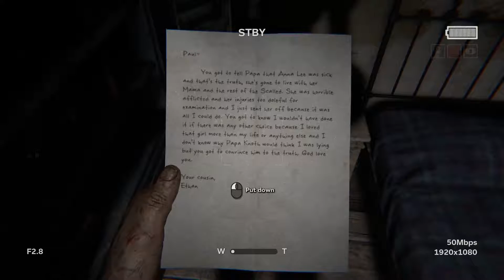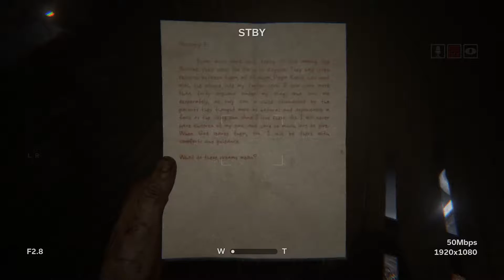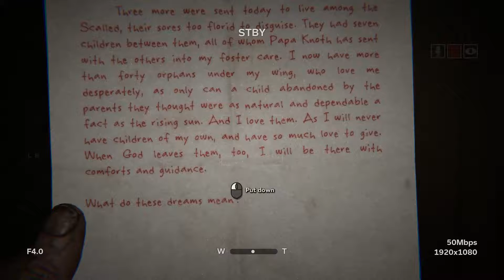Let's Play Outlast 2 - Episode 4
Episode 4 of let's play Outlast 2 PC playthrough.